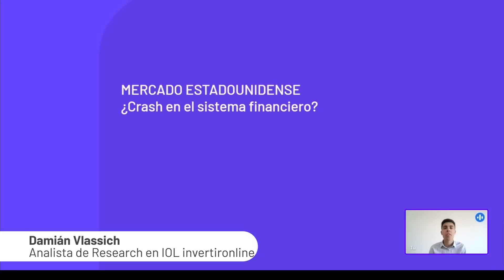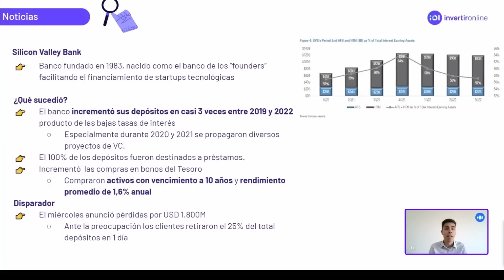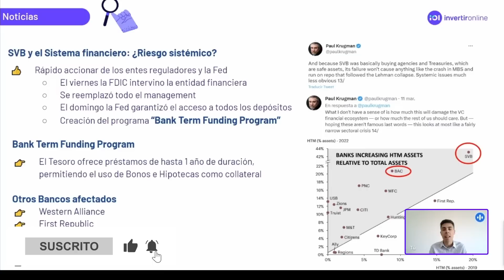¿Qué sucedió con Silicon Valley Bank? ¿Cómo afecta al Sistema Financiero Estadounidense?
¿Hay riesgo sistémico o de crash?

Luego de que el banco Silicon Valley anunciara su quiebra, te contamos qué está sucediendo en el sistema financiero estadounidense.

🔊Seguinos en nuestras redes para estar siempre al día

🔔 Por problemas o consultas podés comunicarte por nuestros canales oficiales de atención al cliente, Facebook @iolinvertironline, Instagram @iolinvertironline, Twitter @invertironline o nuestra página web